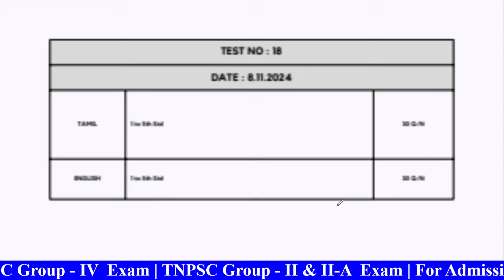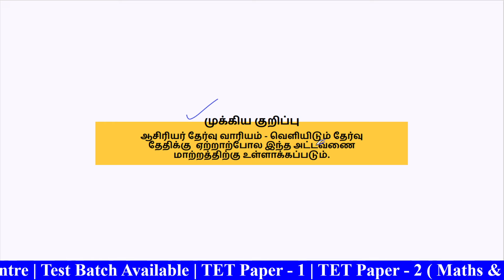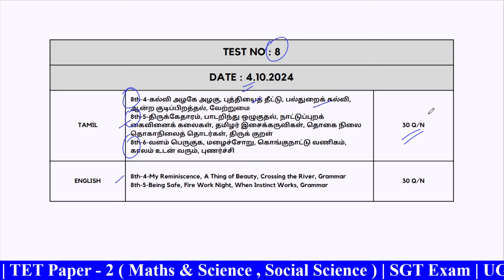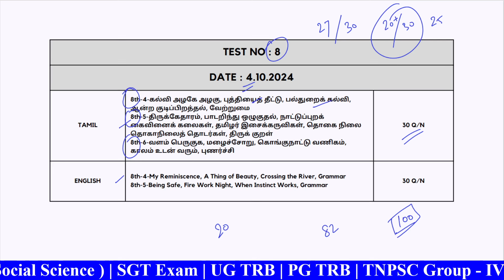TET Free Test Batch | Tamil Medium | For Admission 9952563892 | Alpha Coaching Centre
Free Test Batch Group Link 🔗